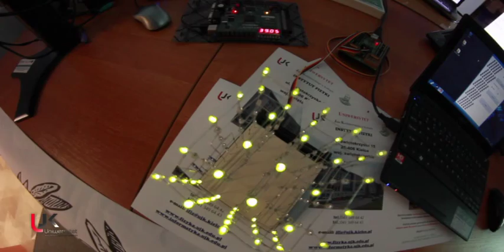UJK - przepis na przyszłość!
Stajesz przed szansą wyboru? Dołącz do społeczności, która otwiera przed Tobą to, co ma najlepsze. Kreatywność, innowacyjność i różnorodność. Słowem: przepis na przyszłość. Przekonaj się sam!